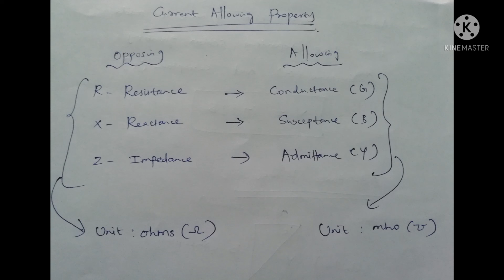Impedance/Admittance/Conductance and Susceptance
This video is about impedance, admittance, Conductance and susceptance